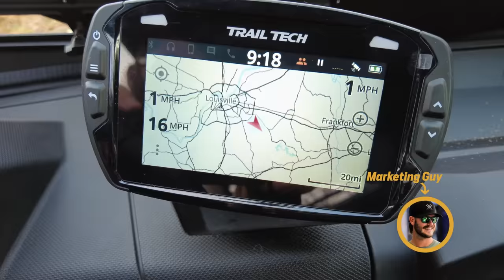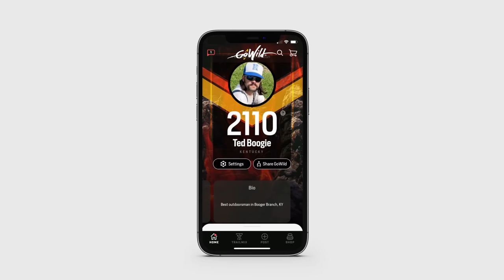GoWild UTV GIVEAWAY: 2022 Polaris Ranger Crew 1000 Premium | ULTIMATE UTV BUILD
GoWild is giving away the most tricked-out utility vehicle the universe has ever known.*
Now through March 31, 2023, for every member you get to join GoWild you get an entry for a chance to win a 2022 Polaris Ranger Crew 1000 Premium & Accessories! (Valued over $40,000)
Download the GoWild app and create a free account to automatically get your first entry for a chance to win. Continue to get more entries into the giveaway when you get others to join GoWild.